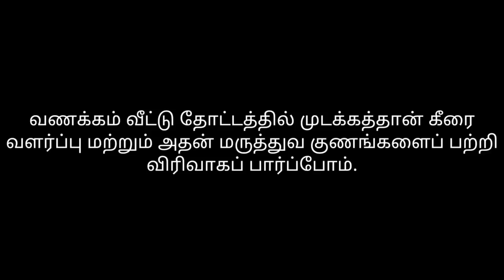முடக்கு வாதம் மூட்டு வலியைக் முற்றிலும் குணப்படுத்தும் முடக்கற்றான் கீரை வளர்க்கணுமா?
தோட்டத்தில் மூட்டு வலி முடக்கு வாதம் பித்தம் போன்றவை குணப்படுத்தும் முடக்கற்றான் கீரை வளர்ப்பு மற்றும் அதன் மருத்துவ குணங்களைப் பற்றி விரிவாகப் பார்ப்போம்.